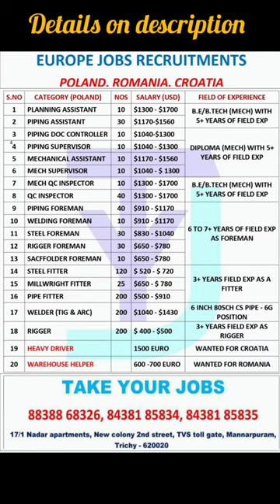Jobs in Europe for Indian - Poland, Romania & Croatia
Planning Assistant 10 1700 USD
Piping Assistant 30 1560 USD
Piping Doc. Controller 10 1300 USD
Piping Supervisor 10 1300 USD
Mecganical Assistant 10 1560 USD
Mech. Supervisor 10 1300 USD
Mech. QC Inspector 10 1700 USD
QC Inspector 40 1700 USD
Piping Foreman 40 1170 USD
Welding Foreman 10
Steel Foreman 30 1040 USD
Rigger Foreman 30 780 USD
Scaffolder Foreman 10 720 USD
Steel Fitter 120 720 USD
Millwright Fitter 25 780 USD
Pipe Fitter 200 910 USD
Welder (TIG, ARC) 200 1430 USD
Rigger 200 500 USD
Heavy Driver  1500 EURO
Warehouse Helper  700 EURO

Check the poster image link given below for more details

Desired candidate profile :

Must have experience in their relevant field

Benefits provided by company :

As per the labour law of Polan, Romania & Croatian Govts.

Take Your Jobs
17/1, Nadar Apartment,
New Colony Second Street,
TVS Toll Gate, Mannarpuram, Trichy - 620020